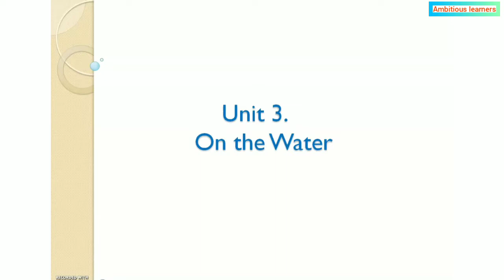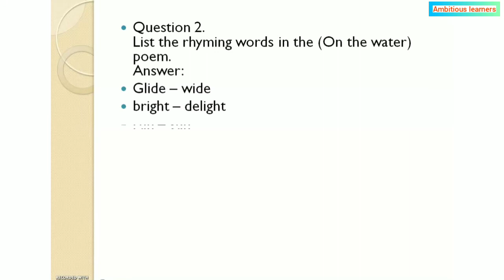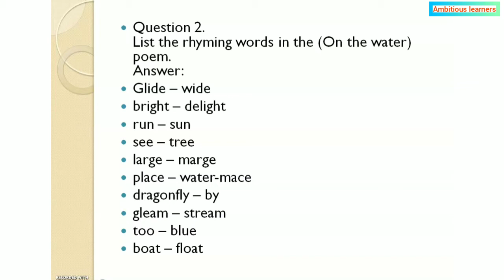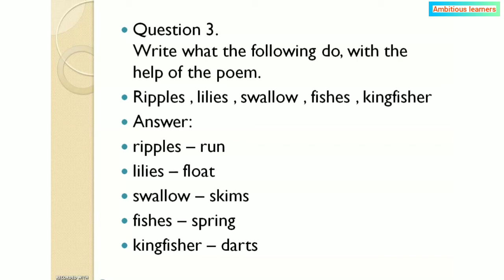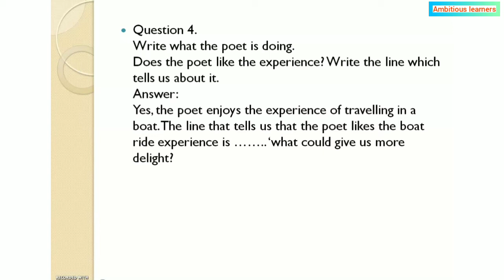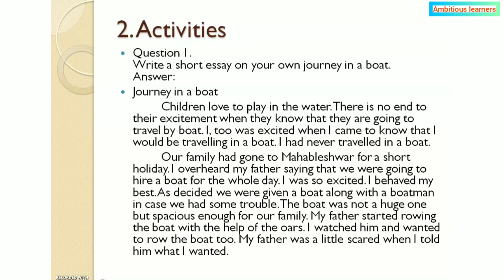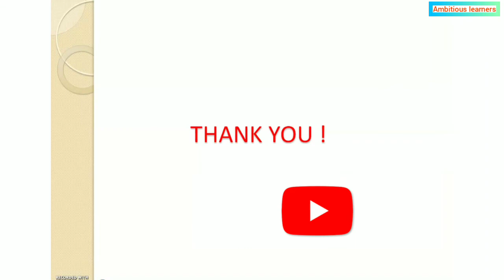Unit Three | On The Water | poem 17 | std 5th | English | Question and Answers | Maharashtra board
Hey Children,
 In this video we are going to see question answers of the Poem On The Water.